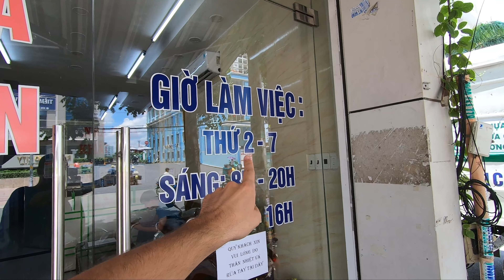Во Вьетнаме есть 8-й день недели. Почему вьетнамцы не отличают зеленый и синий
Во Вьетнаме существует восьмой день недели. Почему вьетнамцы не различают синий и зеленый. Почему вьетнамский язык простой. Странности вьетнамского языка - 3

Tracklist: все треки были взяты из фонотеки Youtube